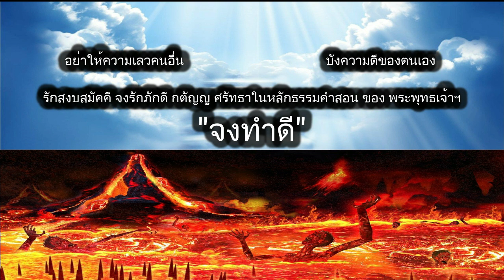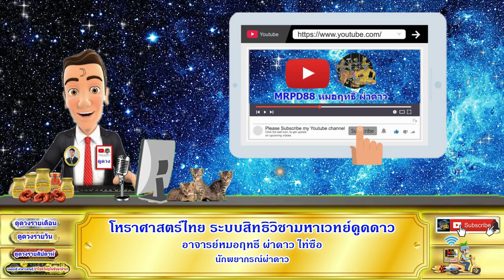ดูดวงรายวัน วันนี้ 26/ก.พ/2566 ลัคนา12ราศี l หมอฤทธิ์ ผ่าดาว